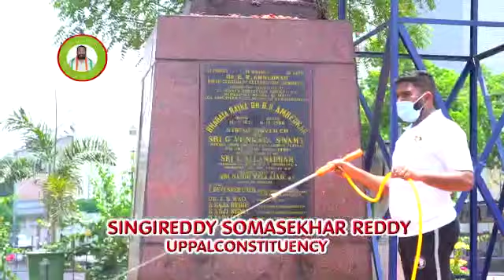SINGIREDDY SOMASEKHAR REDDY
Sanitizing due to covid 19